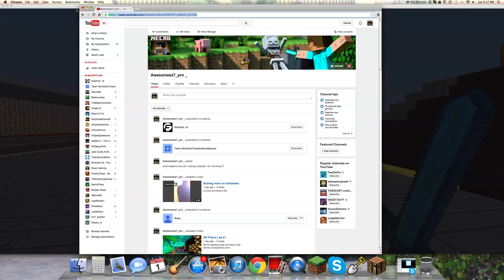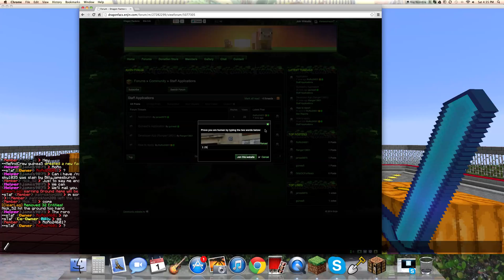factions NEW SERVER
thx for watching sub and drop a like@!